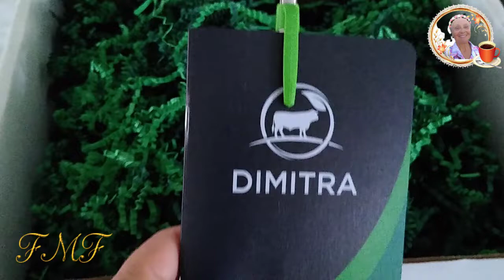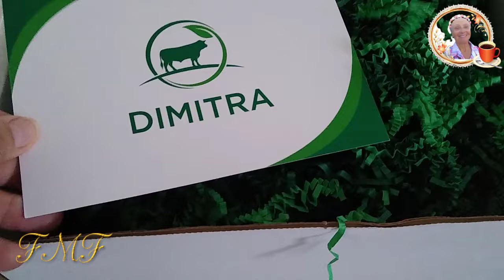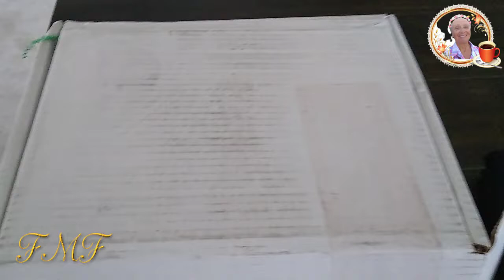Потерянная Посылка I Последний День Попыток I Lost Packages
Рассказываю о настоящей потерянной посылке. Почему она потеряется.  I'm talking about a real lost package. Why is she lost. FunnyMFamily.  Наша жизнь в США. Жизнь замечательной семьи в Америке. USA vlog. Our life in the USA. The life of a wonderful family in America.
(  932        )   FMF Vlogs   Смотрите видео моими глазами.Watch the video with my eyes.У нас вы найдете много интересных видео про нашу жизнь в Америке, про распаковку потерянных посылок, про шоппинг и простые семейные влоги. Жизнь прекрасной семьи в США или все об Америке.